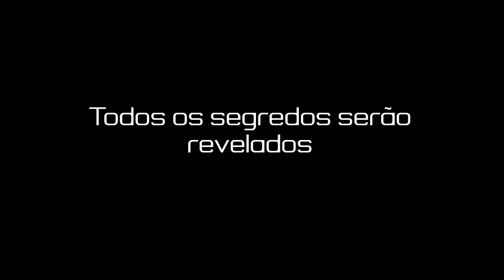AGENTES DA SHIELD NICK FURY TRAILER HD 2021 Samuel L Jackson Criado por Fã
Gostaria de deixar claro que este é um trailer feito por um fã. Infelizmente, este trailer não é Original. Isso significa que ele contém clipes de outros filmes e parte de Jogos de Game, eventos, reunidos com efeitos especiais usando o editor de vídeo e o editor de fotos.

ROTEIRO:

História de Nick Fury antes dos eventos de Vingadores (2012). Este é um trailer feito por um fã para o filme solo de Nick Fury.

FILMAGEM USADA:

Agent's of Shield (TV Show) - (Agentes da Shield - Show de TV)
Avengers (2012) - (Vingadores 2012)
Big Game - (Caçada ao Presidente)
Kite
Rules of Engagement - (Regras do Jogo)
S.W.A.T Trailer
Captain America Civil War - (Capitão América em Guerra Civil)
Nick Fury in other Movies (College Humor) - (Nick Fury em outros filmes - Faculdade do Humor - Comedia)

CREDITO MUSICAL:

Rebirth, Motivação Cinematográfica, Música Livre de Direitos autorais
de "NCM Epic Music Ender Guney "Canal YoutTube

Isenção de responsabilidade de direitos autorais De acordo com a seção 107 da Lei de Direitos Autorais de 1976, a permissão é feita para o "uso justo" para fins como crítica, comentário, reportagem, ensino, bolsa de estudos e pesquisa. O uso justo é um uso permitido pela lei de direitos autorais que, de outra forma, pode ser uma violação. O uso sem fins lucrativos, educacional ou pessoal inclina a balança a favor do uso justo.